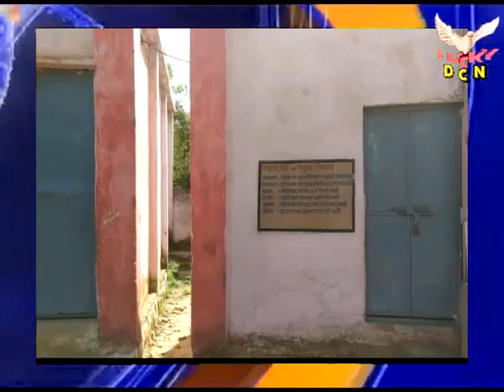LUCKY DCN NEWS 3.2.22